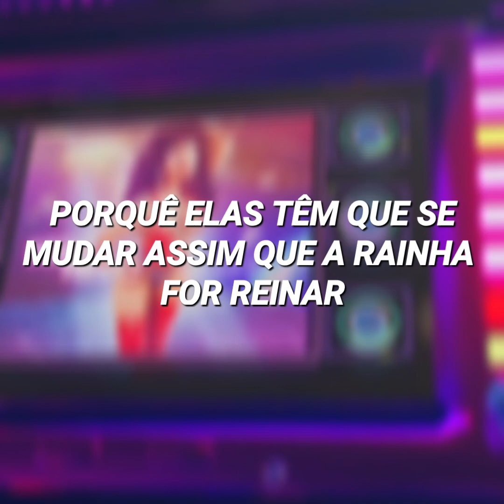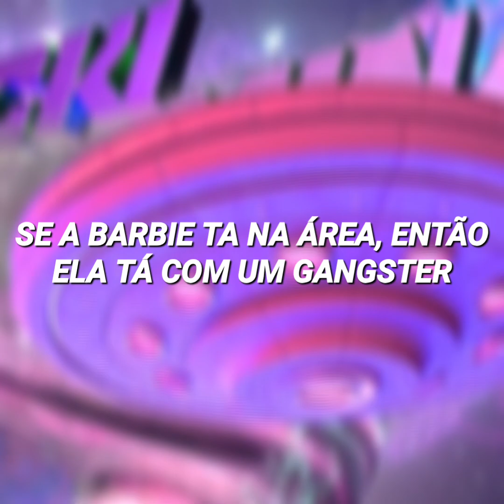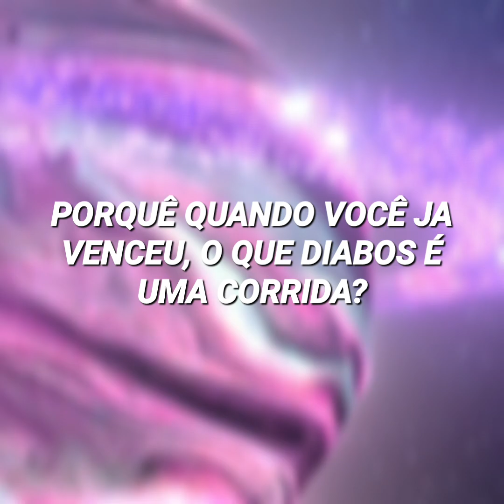nicki minaj - fractions [legendado/tradução]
It is not intended to violate copyright, this content is made based on the lyrics of the song :)